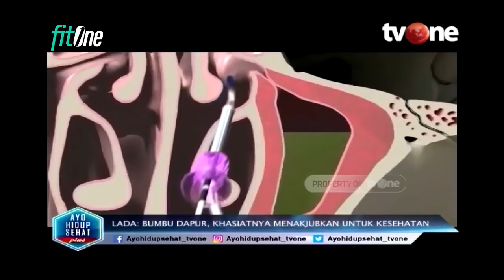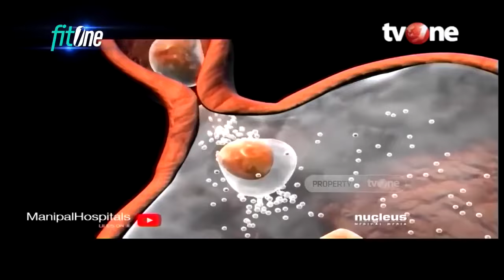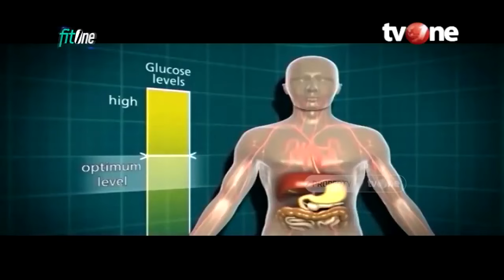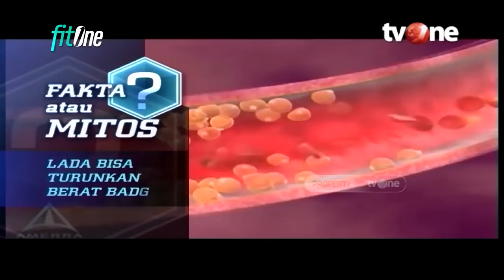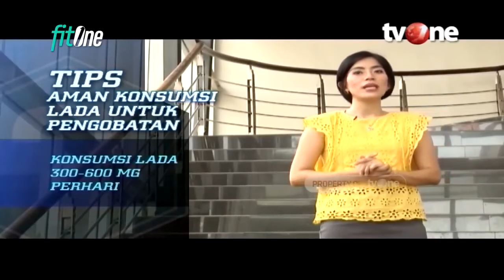Benarkah Lada Bisa Mengatasi Sakit Gigi? | Hidup Sehat tvOne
Hidup Sehat tvOne - Benarkah Lada Bisa Mengatasi Sakit Gigi?

(RA01)

Thankyou ☺❤
Hidup Sehat